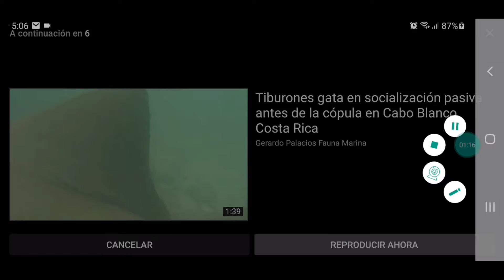Sharks seen from shore, Cabo Blanco Reserve, Costa Rica.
Shark seen from shore

It is impressive to see 30 sharks at the same time immobile on the seabed free in nature, this starts the beginning of the sexual mating of the nurse shark at shallow depth in the Cabo Blanco reserve in Pacific of Costa Rica. These sharks swim in couples or more exposing their fins and back, moving parallel to the shore back and forward, and turning around exposing their white belly. The sexual mating lasts 4 months. It begins with the daily entry of the sharks to the reef, then socialization and copulation occurs, until the sharks leave the reef. There are many places in Costa Rica with tourism alternatives that can benefit its inhabitants, please support people and conserve the miracles that nature offers you.

Tiburón a la vista desde la costa
es impresionante ver 30 tiburones al mismo tiempo inmóviles en el fondo marino libres en la naturaleza, esto marca el inicio del cortejo sexual del tiburón gata a baja profundidad en la reserva cabo blanco en el Pacífico de Costa Rica. estos escualos nadan en tríos o más exponen sus aletas y el lomo, se mueven en paralelo a la orilla de ida y vuelta y hacen volteamientos exponiendo su vientre blanco.
El cortejo sexual dura 4 meses, Inicia con la entrada diaria de los tiburones al arrecife,  luego se da la socialización y cópula, hasta la salida de los tiburones del arrecife.
Existen muchos sitios en Costa Rica con alternativas de turismo que pueden beneficiar a sus pobladores, por favor apoya a tu gente y conservar los milagros que te ofrece la naturaleza.